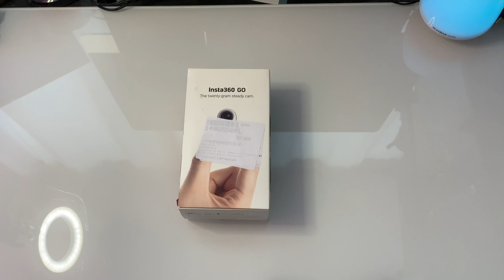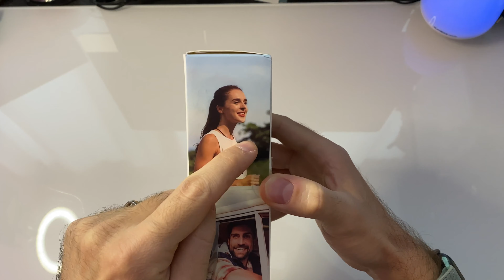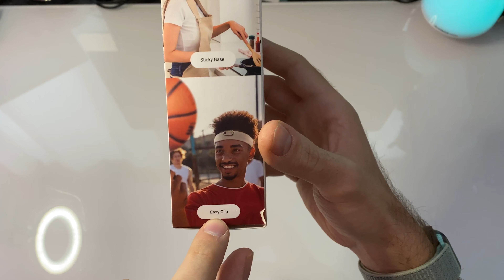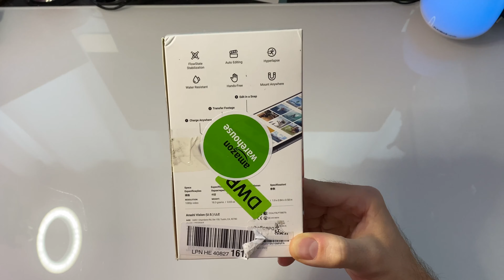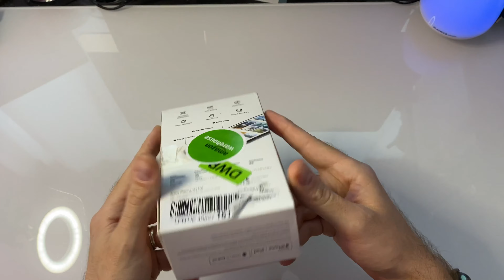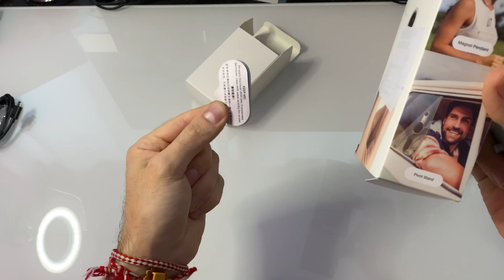[Déballage] Insta360 GO, ceci est la plus petite caméra full HD stabilisée au monde! 😱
Aujourd'hui, je déballe avec vous la plus petite caméra full HD stabilisée au monde 👀

Prix catalogue: 229,99€ 🏷

Pour l'acheter sur Amazon c'est par là:

C'est parti pour le déballage 😁